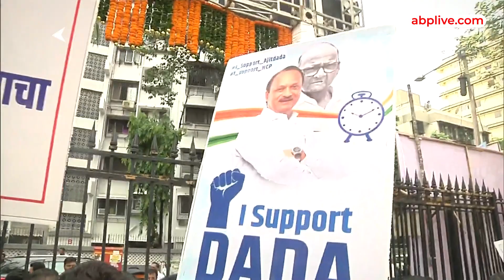Maharashtra Politics News: Ajit Pawar के बैठक से पहले NCP कार्यकर्ताओं का चौपाल | ABP News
Maharashtra Politics News: महाराष्ट्र में मचे सियासी बवाल के बीच बुधवार (5 जुलाई, 2023) को नेशनलिस्ट कांग्रेस पार्टी (एनसीपी) के शरद पवार गुट और अजित पवार गुट की बैठक हुई। दोनों नेताओं ने अपने-अपने विधायकों को व्हिप जारी कर बैठक में शामिल होने को कहा था। शरद पवार गुट ने पार्टी की बैठक दक्षिण मुंबई स्थित यशवंत राव चव्हाण केंद्र में बैठक बुलाई जबकि अजित पवार ने मुंबई के उपनगर बांद्रा स्थित मुंबई एजुकेशन ट्रस्ट के परिसर में बैठक बुलाई थी। अजित पवार गुट की बैठक खत्म हो चुकी है। वहीं, शरद पवार गुट की बैठक अभी चल रही है।